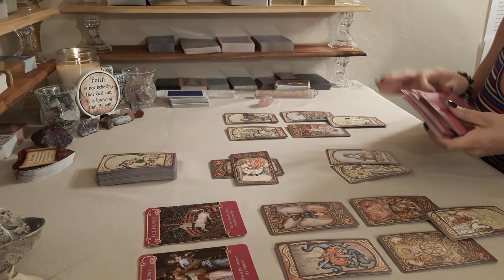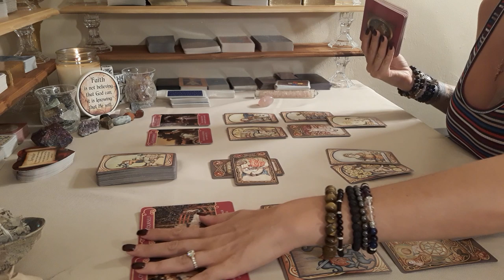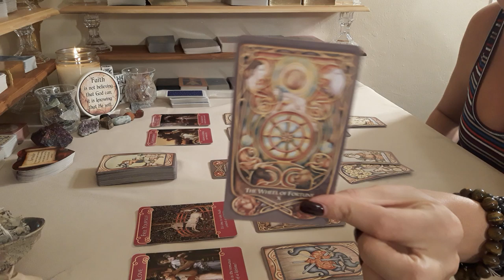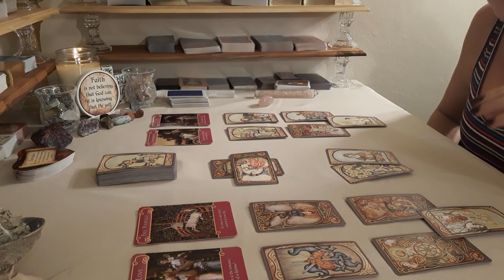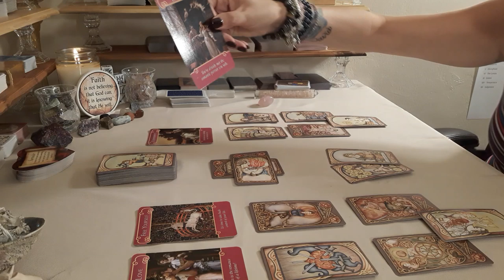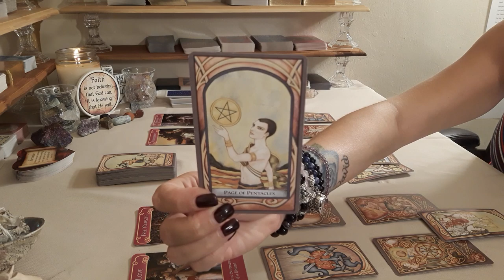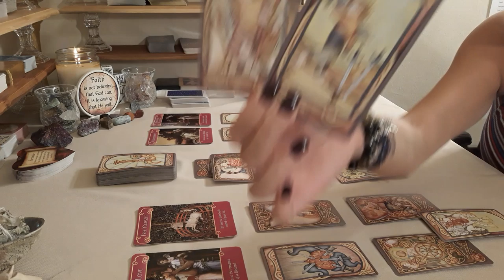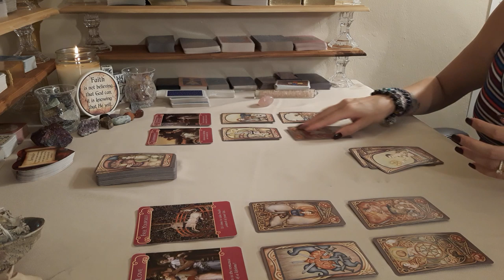Scorpio~NEXT 48~Aug 19-20~It's My Way Or The Highway!!!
Hello Scorpio and Cross Watchers welcome to your LOVE reading! Thank you so much for tuning into my channel I hope you enjoy your reading and please remember to like and subscribe to  enter a chance to win a FREE 30 MIN LOVE READING!!!

Personal reading are done by video and emailed so you can view it at your convenience and revisit it whenever you would like!

$65 ~ 30 Min Love/Career Reading (delivered in 3-5 days)
$85 ~ 30 Min Love/Career Reading (delivered in 2-4 days)
$115 ~ 30 Min Love/Career Reading (delivered within 24 hours)

Decks Used:

1.The Psychic Tarot Oracle~
2. The Chakra Wisdom Tarot~
3. Energy Oracle Cards~
4. The Gilded Tarot~
5. The Tarot of Sexual Magic~
6. Arcanum Tarot~
7. The Good Tarot~
8. Golden Tarot Deck~
9. Golden Universal Tarot Deck~
10. After Tarot Deck~
11. The Sensual Goddess Tarot Deck~
12. Heal Yourself Reading Cards~
13. The Secret Language of Light Oracle~
14. Ancient Italian Tarot~
15. Radiant Rider-Waite in a Tin (Mini)~
16. Acelion Playing Cards Flower of Rose~
17. Tarot of Mermaids (Lo Scarabeo Series) ~
18. Madame Endora's Fortune Cards~
19. Fin de Siècle Kipper~
20. Radiant Wise Spirit Tarot~
21. Angel Tarot Cards~
22. Crystal Angels Oracle Cards~
23. Lovers Oracle: Heart-Shaped Fortune Telling Cards~
24. Decameron Tarot~
25. Secrets of Tarot~
26. Wisdom of the House of Night Oracle Cards~
27. Russian Tarot of St. Petersburg~
28. Harmonious Tarot (Lo Scarabeo Decks) ~
29. Crystal Visions Tarot~
30. Fenestra Tarot: Premier Edition~
31. Under the Roses Lenormand~
32. The Angel Tarot~
33. Whispers of Love Oracle~
34. Love & Light~
35. Loving Words from Jesus~
36. Tarot Cards Deck and Manifest - Soul Mate Oracle Cards~
37. Tarot Cards for Beginner Deck~
38. Daily Guidance from Your Angels Oracle Cards~
39. Vintage Wisdom Oracle~
40. The Psychic Tarot for the Heart Oracle Deck~
41. Goddess Guidance Oracle Cards~
42. Wisdom of the Oracle Divination Cards:~
43. Mystical Tarot Deck~
44. Pre-Raphaelite Tarot ~
45. The Lover's Path Tarot ~
46. Heal Yourself Reading Cards ~
47. Tarot Dice~
48. Thelma Tarot~
49. Morgan Greer Tarot~
50. Mystic Dreamer Tarot~
51. Pictorial Key Tarot ~

Crystals Used:

1. Natural Crystal Stone Box Collection Set of 4 Irregular Raw Quartz Display Box ~
2. Selenite Sticks~

Sage Kit Used:
1. Sage Kit~

1. 365 Tarot Spreads: Revealing the Magic in Each Day~
2. The Ultimate Guide to Tarot: A Beginner's Guide to the Cards, Spreads, and Revealing the Mystery of the Tarot ~